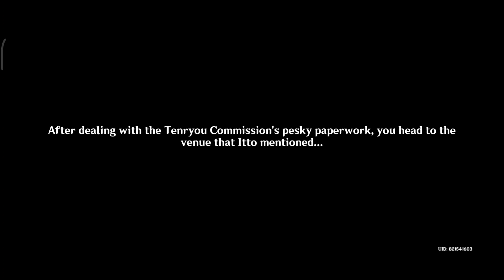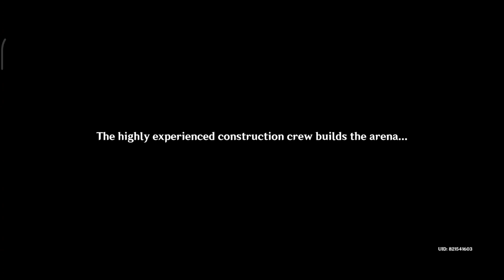Arataki Beetle Brawl Full Story Part 1| Itto Holds An Onikabuto Tournament | Genshin impact